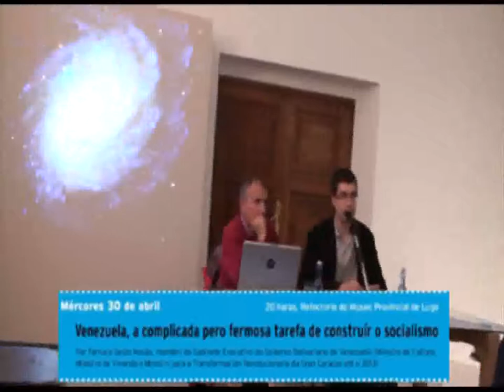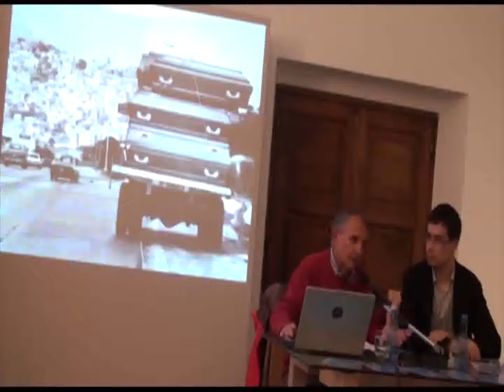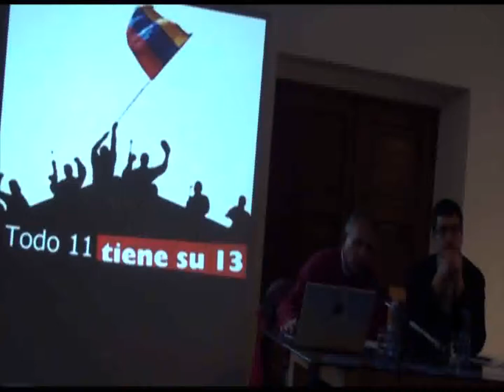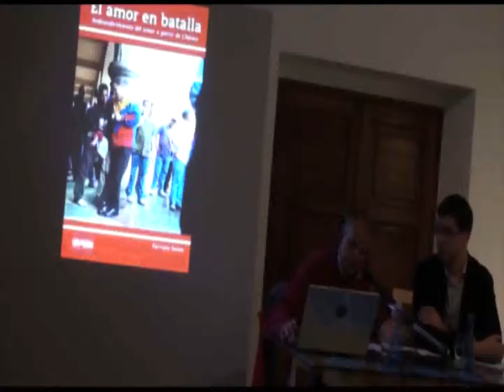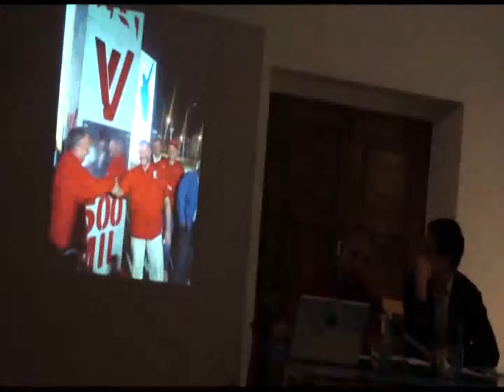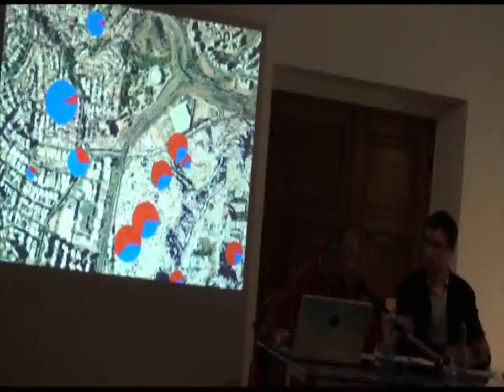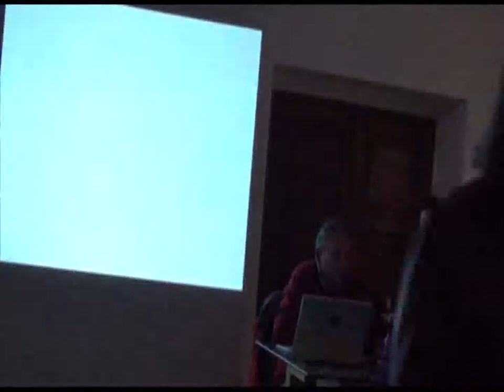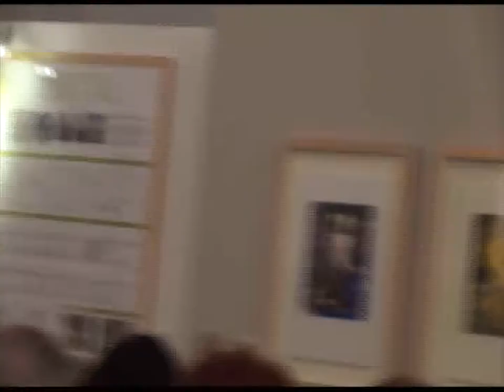Farruco Sesto. A complicada pero fermosa tarefa de construír o socialismo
Alternativas para o cambio: novos camiños nun mundo a construír .Do 28 de abril ao 6 de maio tivo lugar no MPLugo o ciclo de conferencias “Alternativas para o cambio: novos camiños nun mundo por construír”, que organiza a área de Cultura e Turismo da Deputación de Lugo en colaboración coa Aula Castelao de Filosofía e o Grupo Doxa. O martes, 29 de abril, a compañía Volta e Dálle Teatro representará a obra “Dura Lex”.